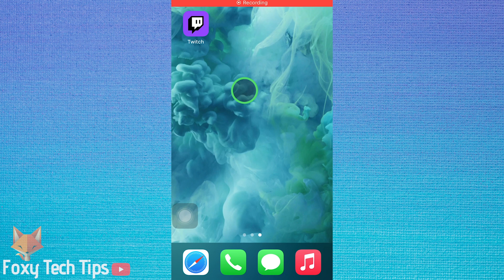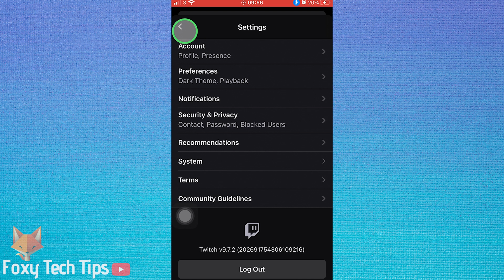How To Enable Dark Mode On Twitch (Mobile App)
Easy to follow tutorial on enabling & disabling the Dark Mode theme in the Twitch mobile app! Want to know how to switch to dark mode on Twitch? Learn how to enable dark mode on the Twitch app now!

Steps:

- Launch the twitch app and make sure you’re logged into your account.

- Tap your profile icon from the top left of the screen.

- Now select ‘account settings’ from the menu.

- In settings, select ‘preferences’.

- In preferences, tap ‘appearance’.

- If ‘match system theme’ is enabled then disable it.

- You can now enable or disable the dark mode theme here.